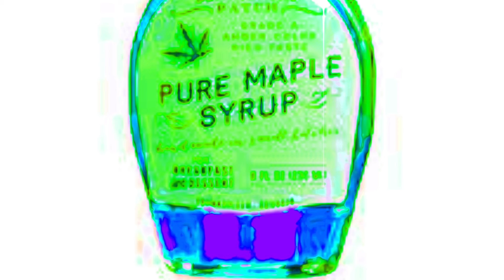IN THE SYRUP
up lift get ripped